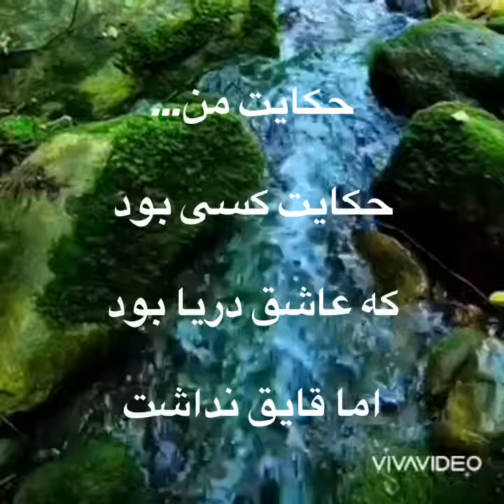حکایت من… حکایت کسی بود که عاشق دریا بود اما قایق نداشت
حکایت من…

حکایت کسی بود

که عاشق دریا بود

اما قایق نداشت